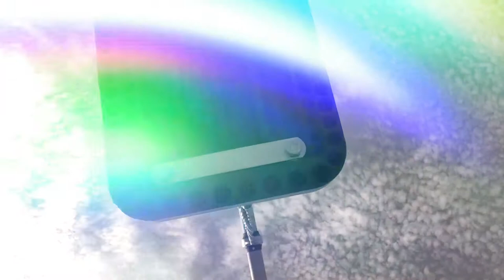Empty Playgrounds- Sad Swing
I was walking and saw this empty park and started to think of my kids and how they have grown up and got me thinking, When children stop being children all we have left are empty play grounds.  So I took out my phone and created his little short story